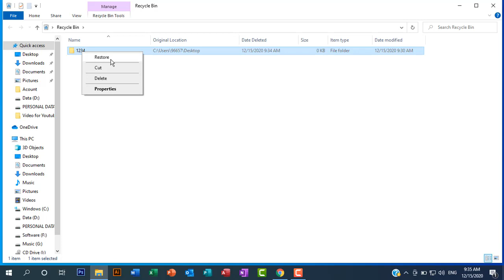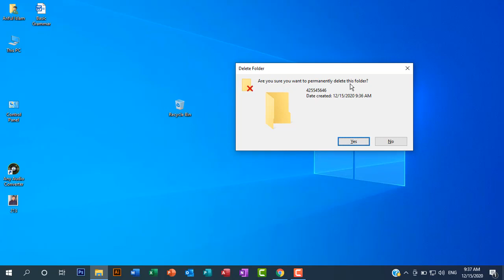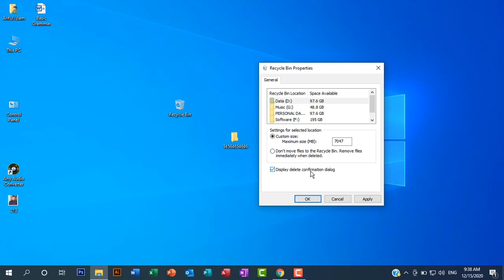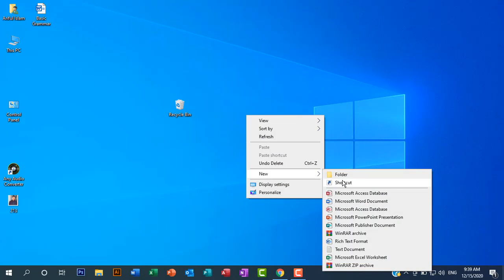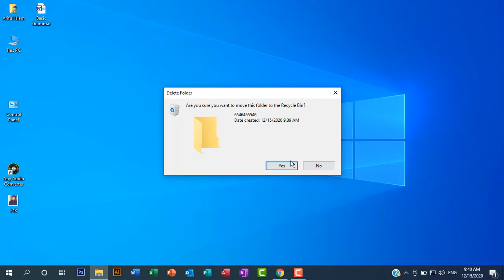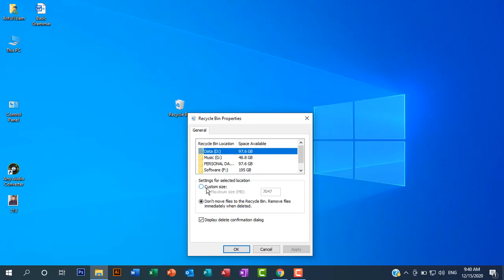রিসাইকেল বিনের সেটিংসের কাজ